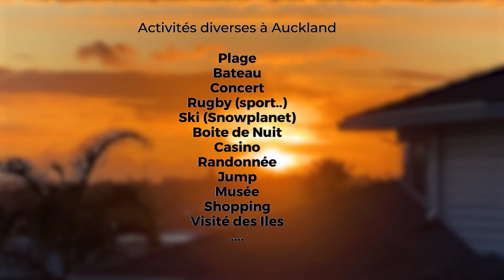Vivre à Auckland en Nouvelle Zélande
Nouveau petit reportage, direction la Nouvelle Zélande et Auckland, je vous raconte mon expérience la bas et surtout je vous fait découvrir Auckland et comment s'y expatrier temporairement.

Dans ce petit documentaire sur la ville d'Auckland, je vous fait decouvrir la mentalité des kiwi, les alentours de la ville ainsi que les avantages de la ville et ses petits inconvénients.

Description :
PVT
Auckland
Documentaire Auckland
Reportage Auckland
vlog Auckland
vivre à Auckland
S'expatrier en Nouvelle Zélande
Working Holliday Visa
quand aller à auckland
que faire a auckland
que voir à auckland